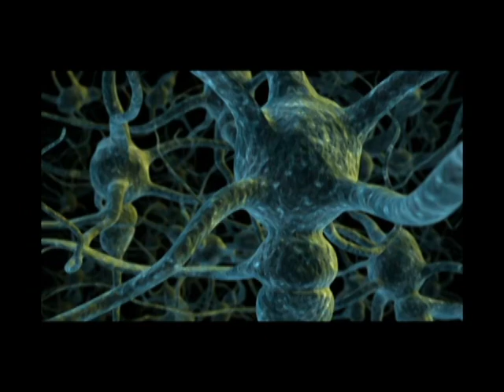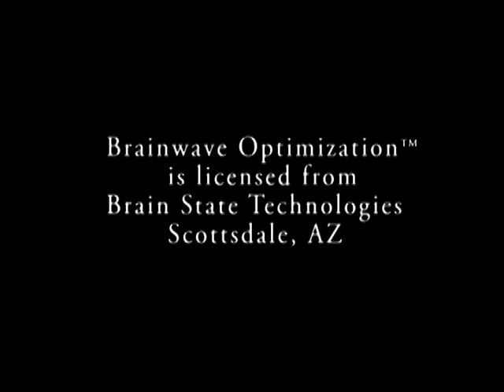Concussion Recovery - Fox 10 News Story - Brainwave Optimization